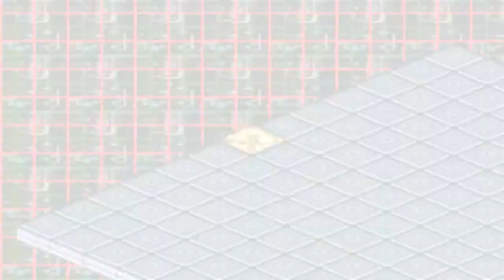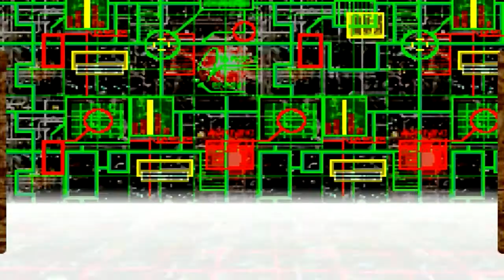Yu-Gi-Oh! Dungeon Dice Monsters (GBA) walkthrough - Yami Yugi